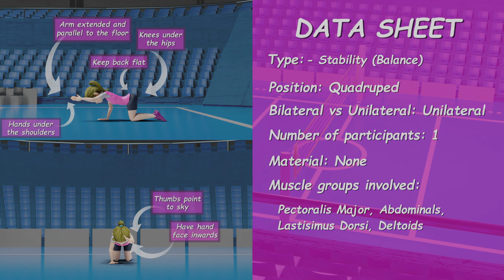Superman (arms only)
Move Well Be Strong video animation in English with female model